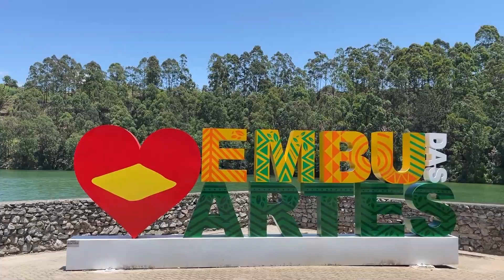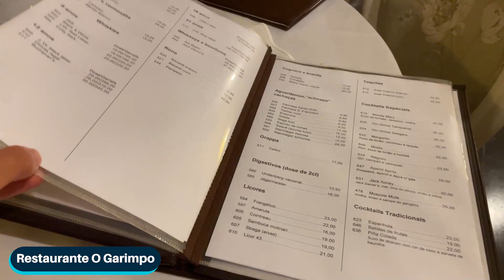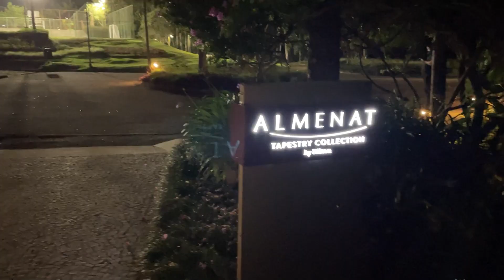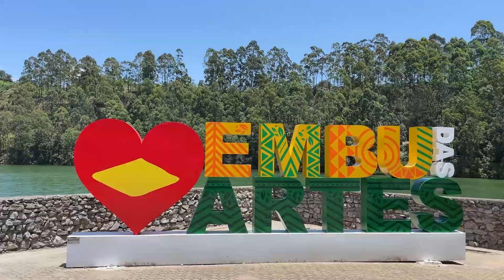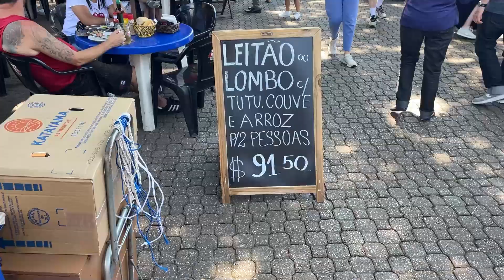EMBU DAS ARTES SP - O QUE FAZER, ONDE COMER e SE HOSPEDAR | PASSEIOS e PREÇOS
Fiz uma viagem de um final de semana para Embu das Artes, uma cidade turística pertinho de São Paulo - fica a mais ou menos 35km do centro da capital paulista.

Nessa aventura levei meus pais e aproveitamos também o Almenat Embu das Artes Tapestry Collection by Hilton, um resort urbano fantástico que fica ali em Embu, a exatos 9 minutos do centro histórico da cidade.

Mostrei dicas de restaurantes por lá dos mais diversos, opções mais em conta e também com mais requinte. E espero muuuito que vcs gostem do vídeo!

Pra saber mais de como se hospedar no Hilton de Embu, é só clicar descer a tela e clicar em “saiba mais”, preenchendo assim um formulário de interesse e eles logo entrarão em contato pra você saber como economizar com os planos deles!